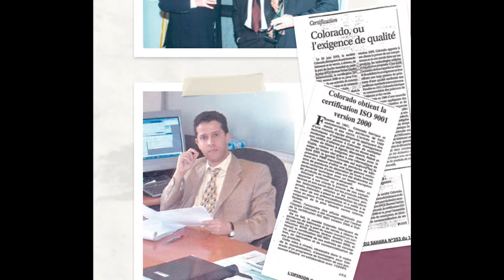Abed Chagar - Président Directeur Général Colorado / Success Conversation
Interview d’un leader qui a fait d’une entreprise marocaine une Success Story grâce à une transformation qui a su voir le lien entre l’importance de l’humain et la performance.